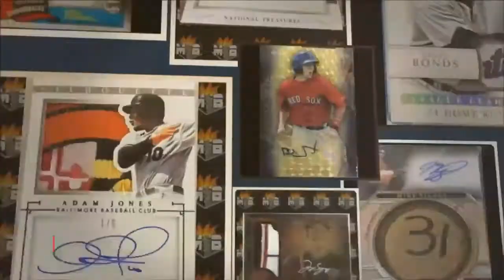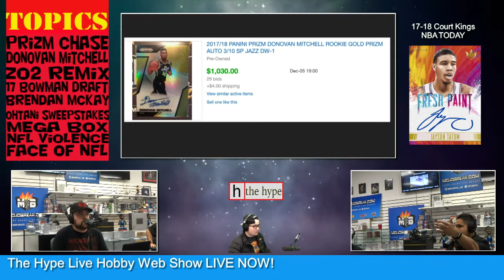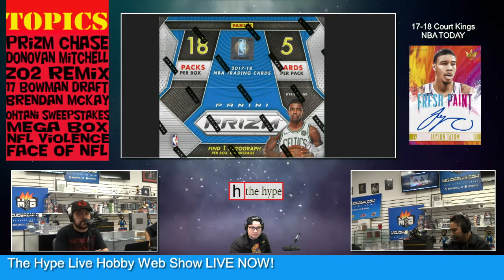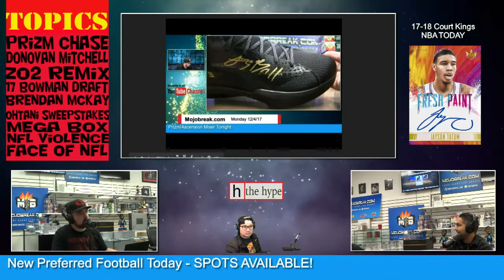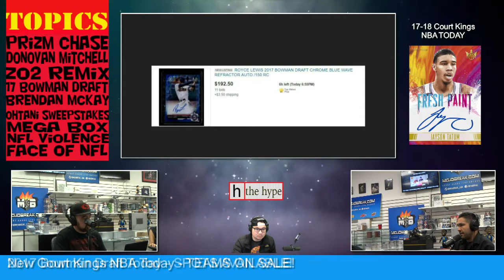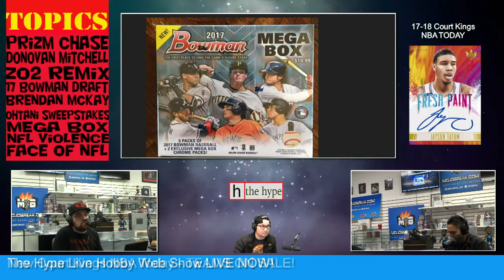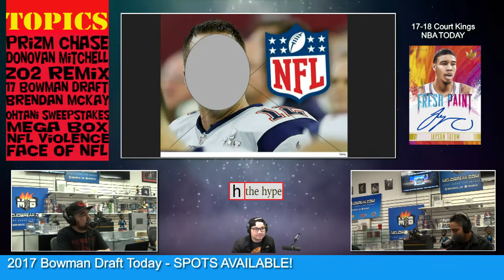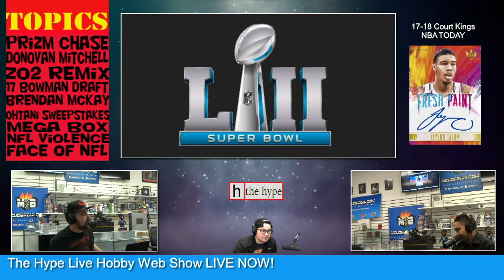Mojo "THE HYPE" #25 Prizm Silvers, Face of NFL, Bowman Draft Prospects